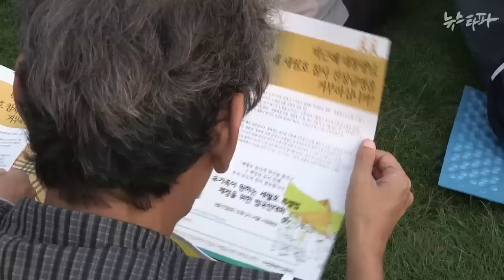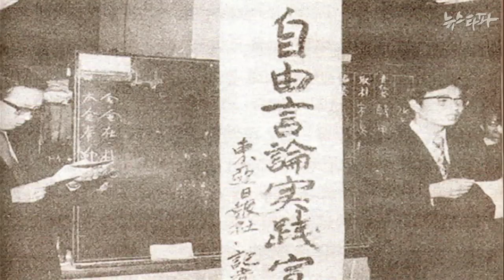뉴스타파 - 참언론인 성유보 선생의 마지막 육성- “한사람의 열걸음 보다 열사람의 한걸음이 중요”(2014.10.10)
1968년 동아일보 기자로 입사해 1974년 자유언론실천을 선언하고 이듬해 해직당한 고 성유보 선생. 고 성유보 선생과의 생전 마지막 인터뷰 내용을 공개합니다.